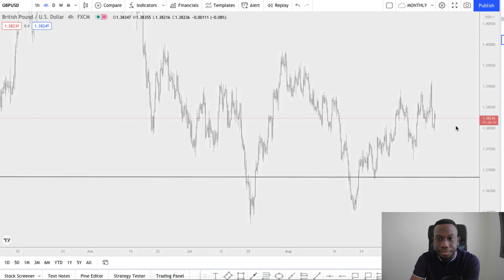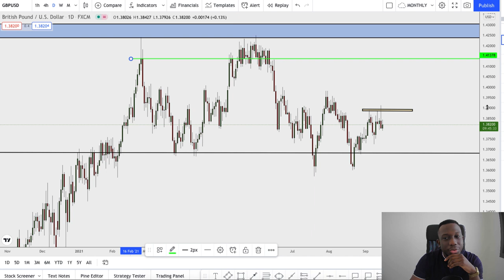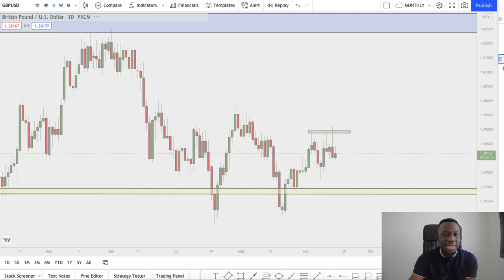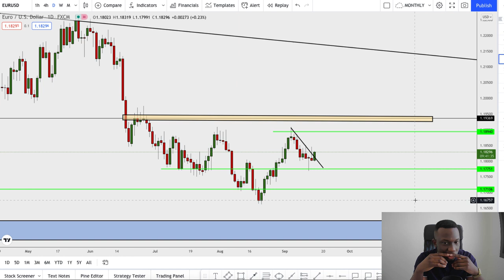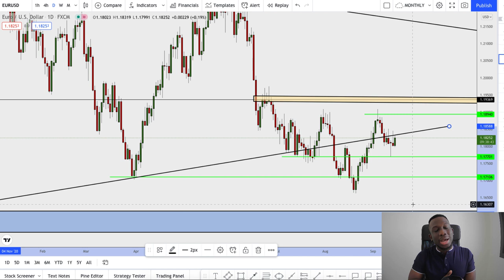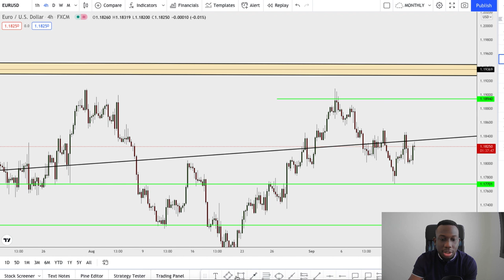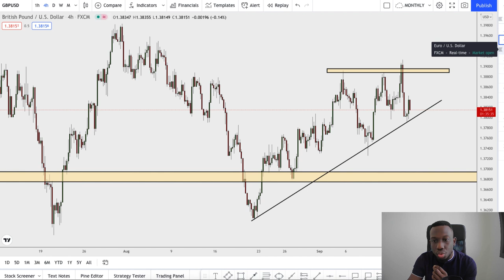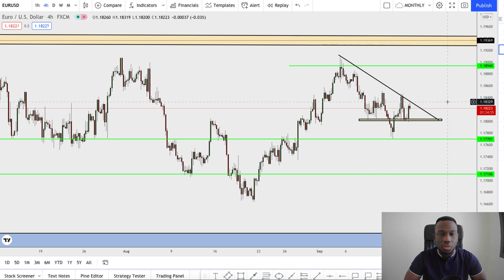BEST FOREX TRADING STRATEGY { EXPOSED} - Trader Talk Ep 17